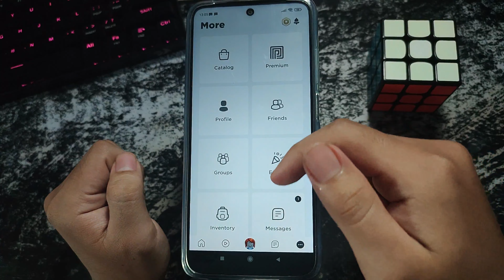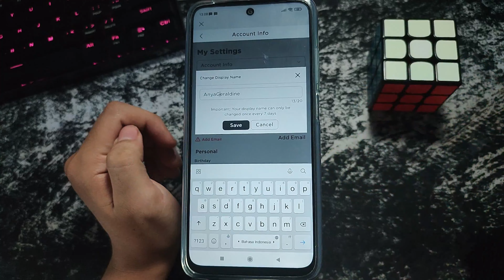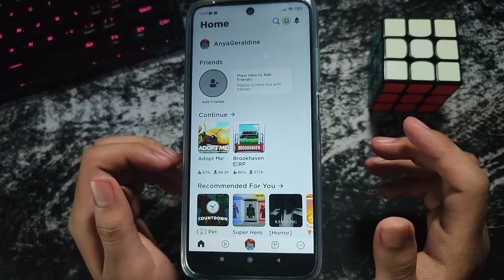Cara Ganti Nama Roblox Gratis 2022, Ganti Display Name Bukan Username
Di Video kali ini Ko Tutorial akan memberitahu kalian bagaimana Cara Ganti Nama Roblox Gratis 2022, Ganti Display Name Bukan Username

Nah jadi tonton dari awal sampai akhir agar kalian paham bagaimana Cara Ganti Nama Roblox Gratis 2022, Ganti Display Name Bukan Username